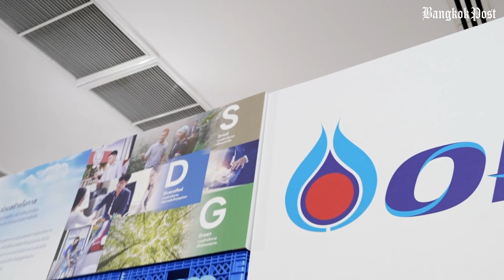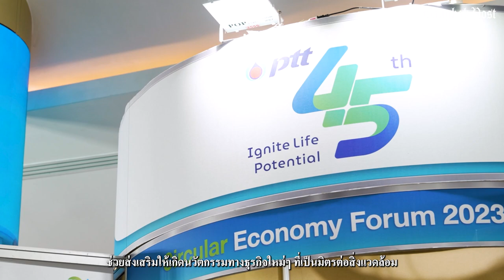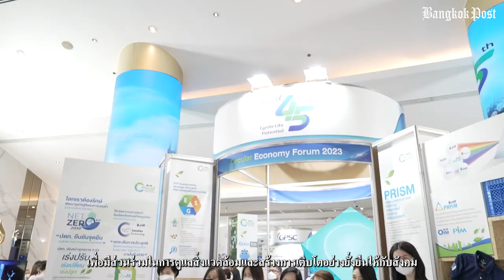PTT Drives Towards a Green Future and Sustainable Economy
The PTT Group Circular Economy Forum 2023, themed "Connext for a Better Future," stands as another remarkable event that showcases PTT Group's unwavering commitment to fostering growth and sustainability for society, the environment, and future generations. This forum revolves around the Circular Economy concept, raising awareness about its worthwhile benefits and practical implementations for organisations, businesses, and daily lives. With Circular Economy as our driving force, we are dedicated to helping Thailand progress towards achieving a low-carbon society in the future.

Recycle # Upcycling